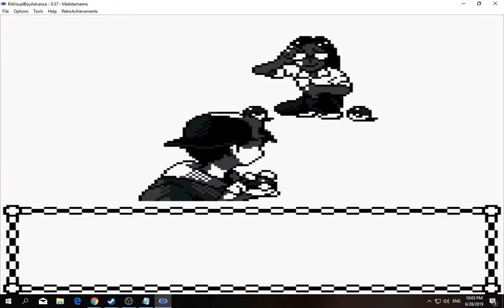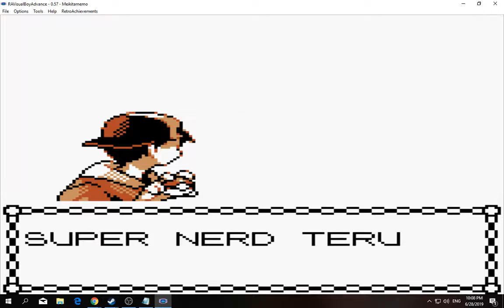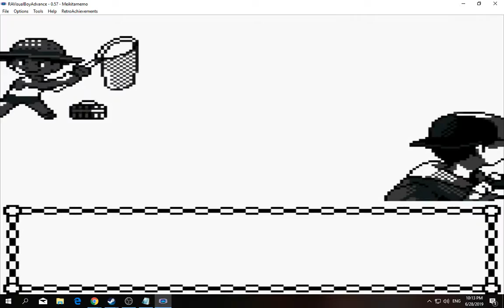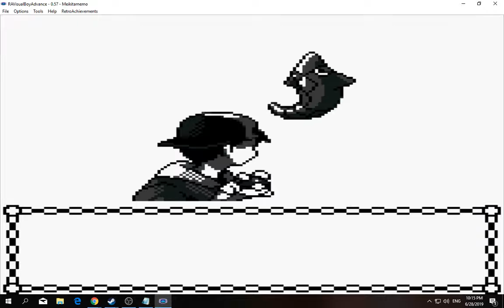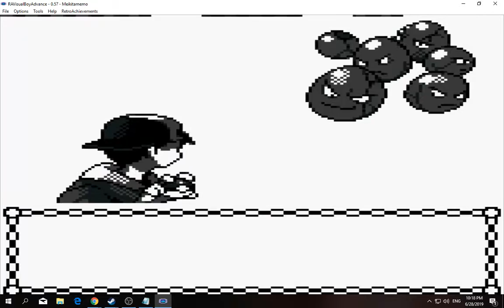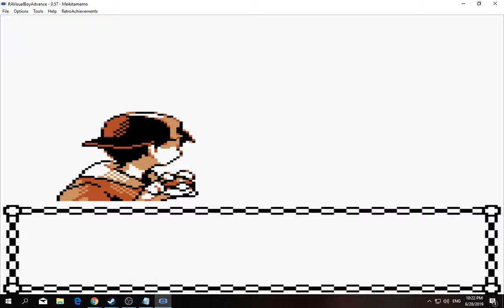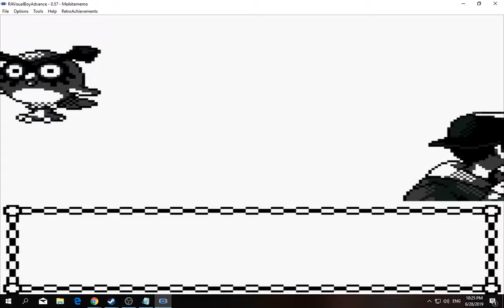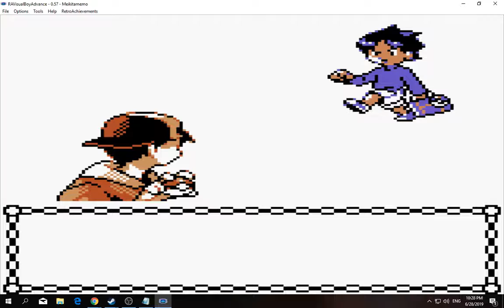[1/3] Pokemon: Gold - Episode 10 [NC]